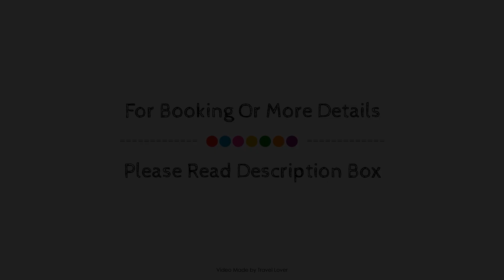Premier Inn London Croydon South (A212), United Kingdom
Searching For
1. Premier Inn London Croydon South (A212)
2. Premier Inn London Croydon South (A212) Virtual Tour
3. Premier Inn London Croydon South (A212) Rooms
4. Premier Inn London Croydon South (A212) Amenities
5. Premier Inn London Croydon South (A212) Videos
6. Premier Inn London Croydon South (A212) Offers
7. Premier Inn London Croydon South (A212) Deals
Audio Credit:
Track Title: Subway Dreams
Artist: Dan Henig